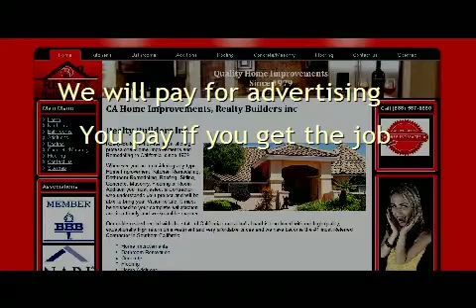Local Lead Generation Australia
for Free Lead Generation. Pay only if you get the sale or job.  We charge a percentage of the sale.  All industries all guaranteed. Pay per sale leads.  Pay only if you get the sale or job.  We charge a percentage of the sale.  All industries all guaranteed. Pay per sale leads.